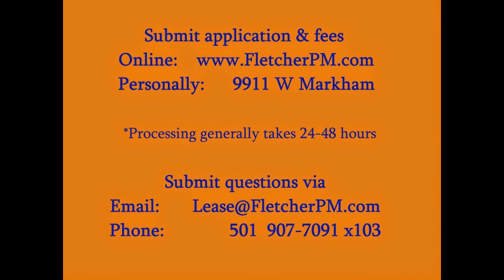Old_4223 W 10th Street, Little Rock AR 72204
Located at 4223 W 10 St (NO Referral Fee) is a  2
       BR/1 BA  Home for Rent in Little Rock with approximately 960 square
       feet.

      The kitchen is furnished with a gas range, fridge & Disposal.

      There is a separate dining room.

      The washer and electric dryer connections are conveniently located
       in a separate utility area.

      Included are mini-blinds, disposal, fireplace, hardwood floors,
       Central heat & air, lots of kitchen cabinets, kitchen pantry, front
       porch, security doors, & a storage building.

      This home is convenient to bus lines, shopping, & the I-630 freeway.

      Sorry there are no pets allowed.